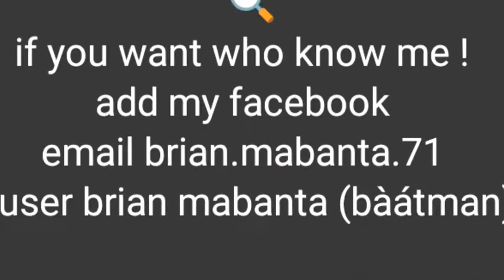X-Men touch ah fuelling ah Fan man oh we'll closeup & giveme ah HUG💜 MoreWatching🎥🎬